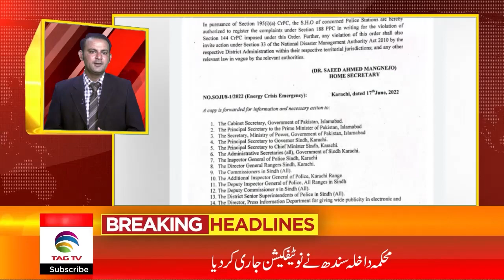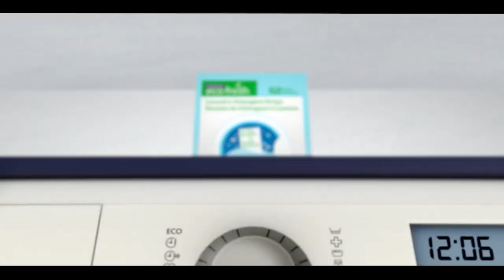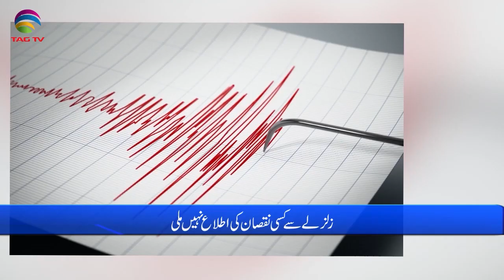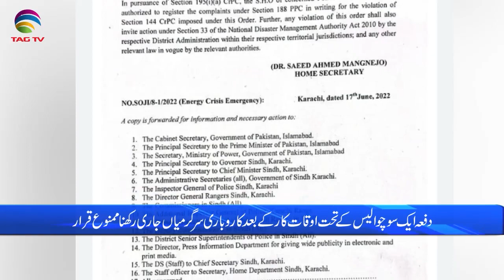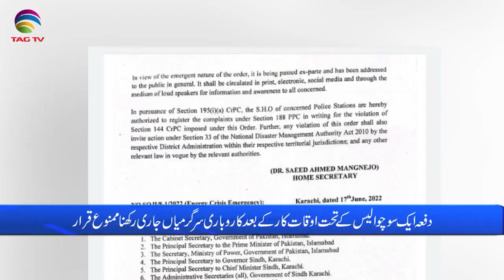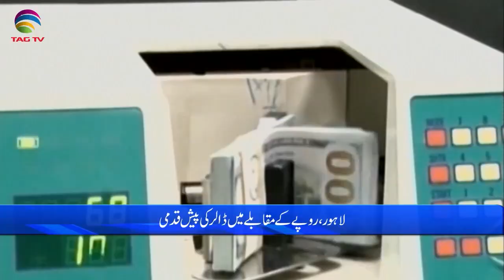Pakistan News Bulletin with Waqar Hussain, June 17, 2022